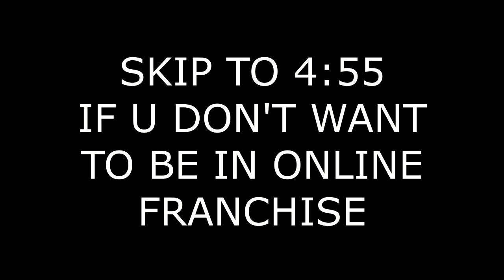NAS ISLAND WILL PUT YOUR FAVORITE WR ON AN ISLAND!! MADDEN 24 SUPERSTAR CB MODE!!